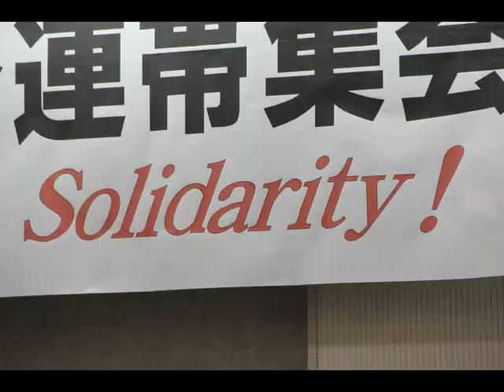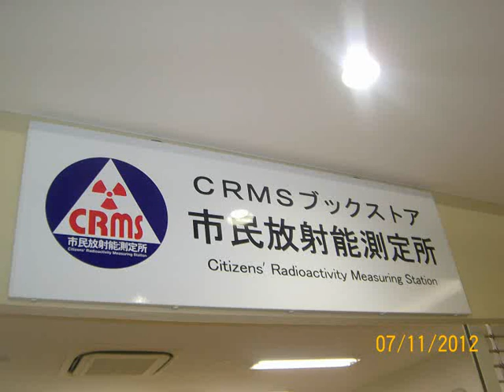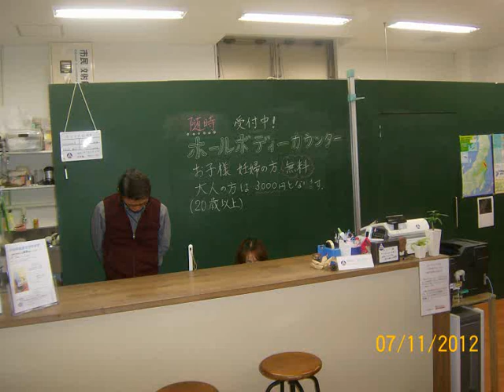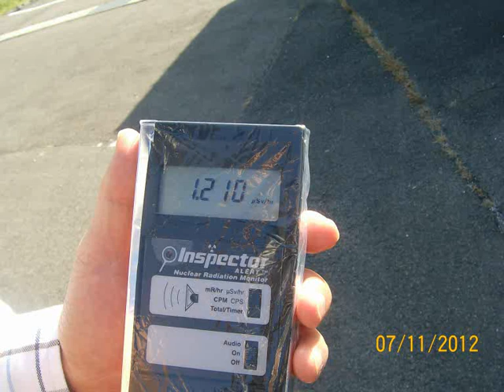Reisebericht Japan 2.11.-12.11.2012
Reisebericht Japan in Bildern

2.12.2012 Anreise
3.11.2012 Internationale Arbeiterversammlung in Tokio
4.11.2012 Kundgebung und Demonstration der klassenkämpferischen "Doro-Chiba" - Strömung (um die Eisenbahnergewerkschaft Doro-Chiba)
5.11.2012 Gedankenaustausch KCTU seoul (Korea) - Doro Chiba (Japan)
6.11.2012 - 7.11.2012 Besuch bei Basisaktivisten in Fukushima un Fahrt durch die evakuierte Zone
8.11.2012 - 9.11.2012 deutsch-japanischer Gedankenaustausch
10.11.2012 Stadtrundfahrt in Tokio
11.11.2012 verbotene Demonstration der Anti-AKW-Bewegung in Regierungsviertel von Tokio
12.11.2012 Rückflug